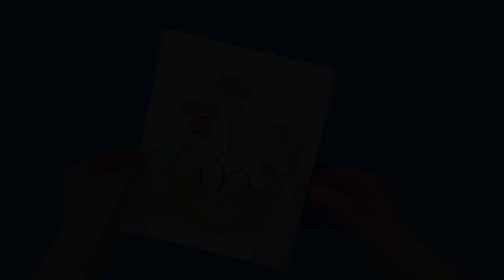Hen on Nest 3D Craft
- Crayons
- Scissors
- Glue